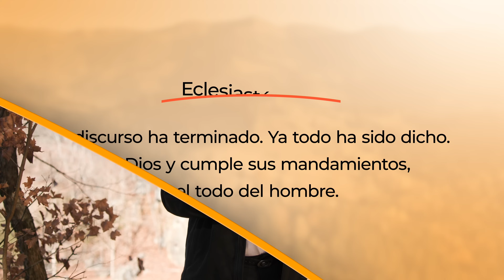Toda Palabra - Deberes esenciales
Temer a Dios implica respetarlo y creer en Él, lo cual comienza con conocerlo.